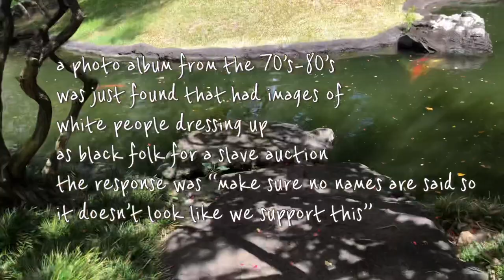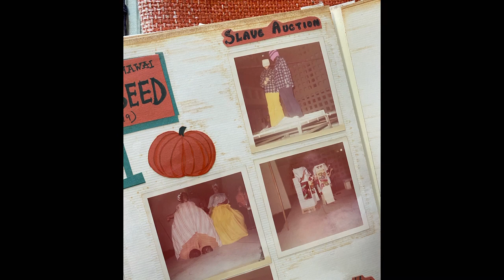the life of black students of uh manoa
the life of black students at uh Manoa (and Hawaii) was a project I had to do for. Class however it is something I will continue to do and use as my project until I graduate, this is something extremely important to me and I want other people to see what I see and feel what I and other students feel!